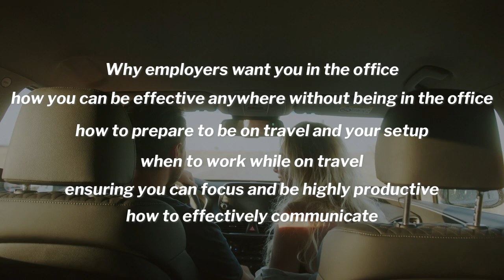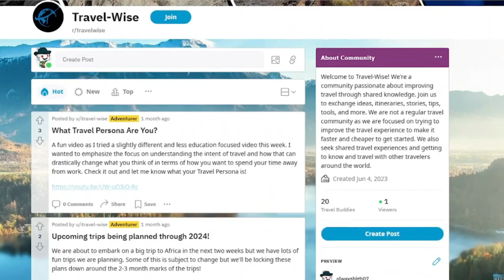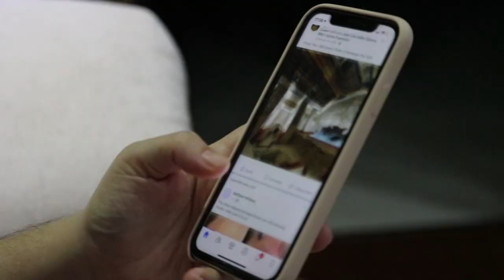Secrets to effective remote work while traveling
My wife and I work full-time jobs demanding a 40 hr+ schedule and the standard minimum vacation package in the USA. We travel much more than the average American and have learned how to thrive in a corporate environment while still finding a strong balance you can achieve on your travels. You no longer need to choose one or the other. In this video we'll go over out strategies and tips to working remote on travel effectively.

Chapters:
00:00 Introduction
01:22 State of the industry & remote work
02:30 Ensuring you set the right expectations with an employer for flexibility
04:55 Availability while on travel
06:13 Have the right setup
07:20 Achive high-focus principles
08:50 Communicate efficiently
10:50 Closing